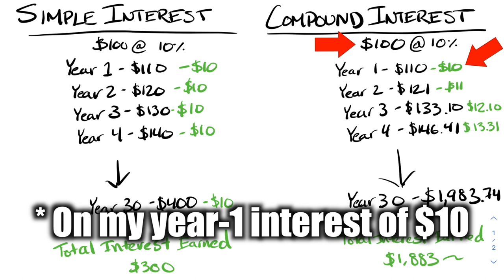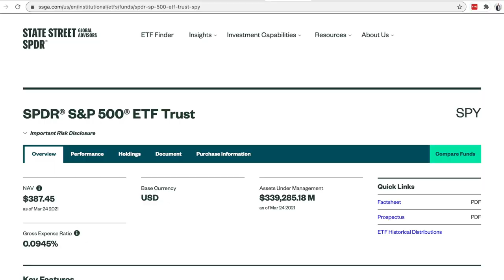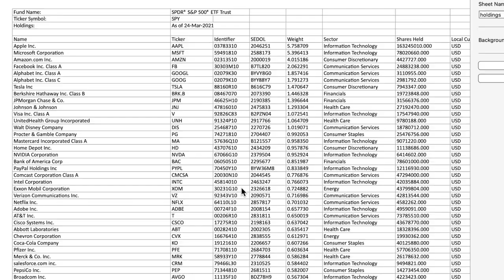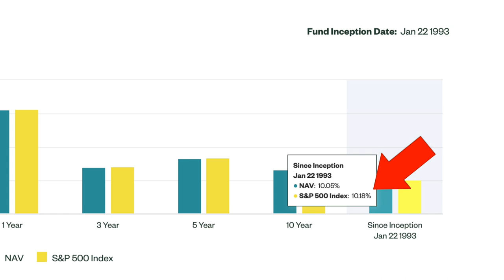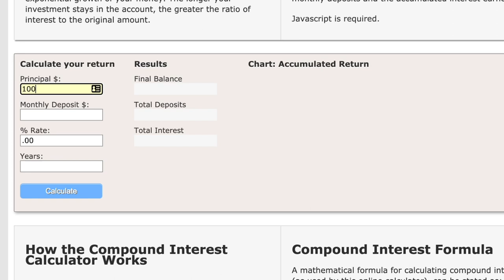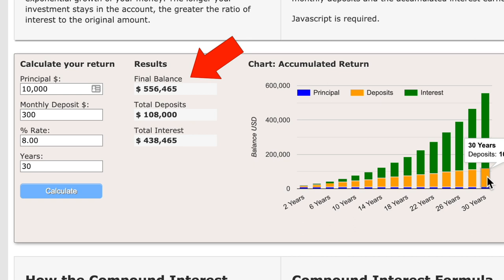Compound Interest Explained! It's the Secret to Wealth Creation - Everything Explained 2021...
Compound interest is one of, if not, the most powerful tool in finance. In this video, I not only explain what it is, but I also explain how you can personally benefit from it with a simple investment strategy. Anyone can benefit from this strategy regardless of your salary, your financial literacy, your socioeconomic position, or how much money you were born into. The sooner you learn what it is and how to use it, the better off you'll be in the long run. Enjoy!

Welcome to my new YouTube Channel, The Beat of Business.

About Me: Ravi Wadan is a Tacoma, WA native with a keen interest in the capital markets, music, and technology. Professionally, Ravi has worked in the asset management industry for the past ten years in a variety of different roles. He is an avid musician and loves to travel the world. The purpose of this blog is to discuss current events, emerging technologies, and investing opportunities. Ravi did his undergrad at the University of Washington and has a Master of Science from Columbia University in New York City.